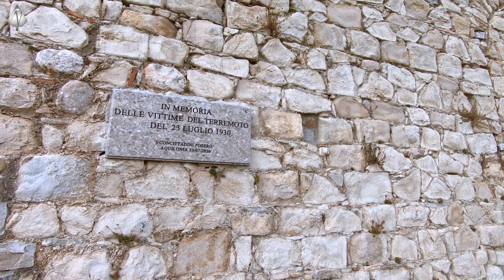(J.Pachelbel) Canon in D for Harmonica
Harmonica By Loredano Oliva
Suzuki Chromatix SCX-48
Video Girato interamente nel Parco Archeologico di Carbonara ad Aquilonia (AV) Ottobre 2021.